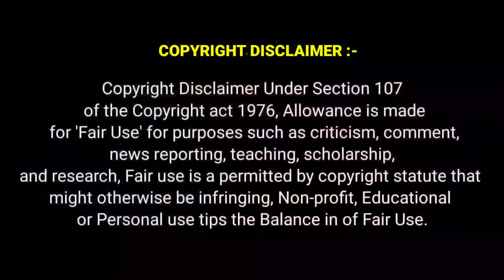Meher Ramesh Troll | Bhola Shankar Troll | Bhola Shankar Public Talk Troll | Bhola Shankar Review